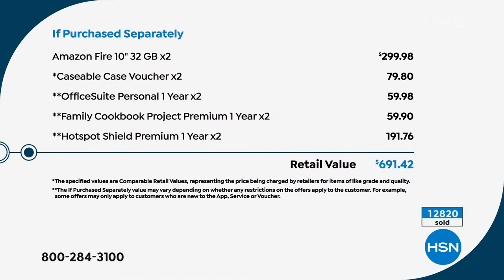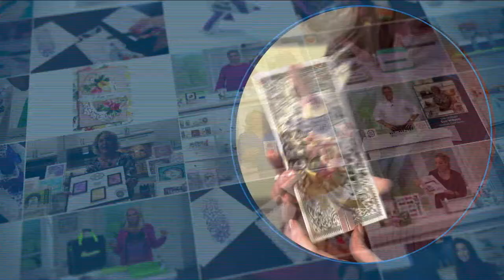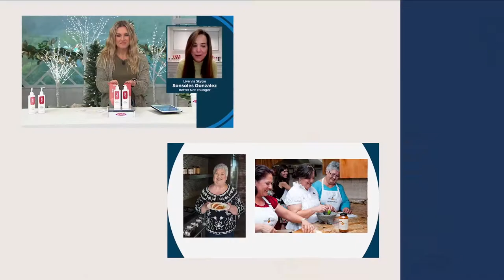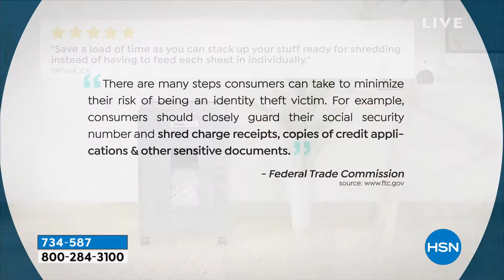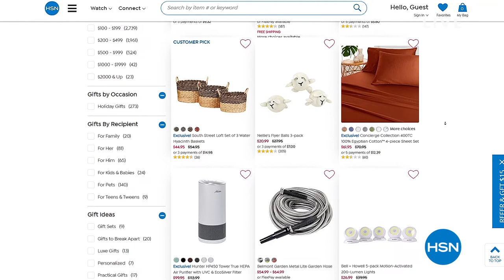HSN | Electronic Connection featuring Amazon 10.03.2021 - 12 PM